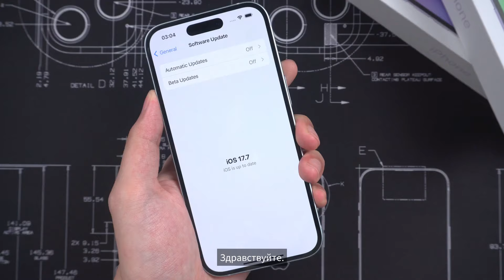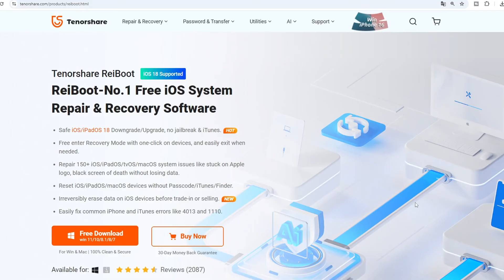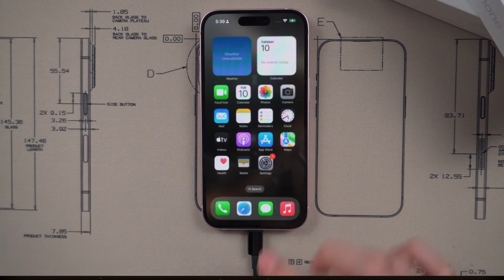Не отображается обновление iOS 18 на iPhone?Сбой проверки наличия обновлений?Исправьте сейчас!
[Не удается проверить обновление] Столкнулись с проблемой, что iOS 18 не отображается на iPhone? Какие причины того, что iOS 18 не появляется на вашем iPhone? В сегодняшнем видео я покажу вам 4 причины, почему обновление iOS 18 не отображается на iPhone и как исправить эту проблему.

📑 Статьи от TenorshareRussion
Почему и как исправить проблему, когда iOS 18 не отображается [Гид 2024 года]

⏱ Сколько времени занимает установка iOS 18? Обновление iOS 18 занимает много времени?
На основе реального опыта обновления, предполагается, что OTA обновление iOS 18 займет 20-30 минут. Вы можете использовать iTunes или Finder для более быстрого обновления iOS 18. Если вам неудобны эти программы, попробуйте ReiBoot, чтобы обновить iOS 18 за 10 минут.

⏱ МЕТКИ ВРЕМЕНИ:
00:00 Введение
00:17 Причины, почему iOS 18 не отображается
00:48 Метод 1: Жесткая перезагрузка iPhone
01:01 Метод 2: Сброс настроек Wi-Fi
01:21 Метод 3: Попробуйте ReiBoot — 100% обновление до iOS 18 за 10 минут

💡 Как исправить проблему, когда iOS 18 не отображается на iPhone
⭐ Метод 1: Жесткая перезагрузка iPhone
Нажмите кнопку увеличения громкости один раз.
Нажмите кнопку уменьшения громкости один раз.
Затем удерживайте боковую кнопку, пока не появится логотип Apple.
Если это не решает проблему, попробуйте следующий метод.

⭐ Метод 2: Сброс настроек Wi-Fi
Зайдите в Настройки - Основные.
Нажмите на "Перенос или сброс iPhone".
Выберите "Сбросить настройки сети".
После сброса заново подключитесь к своей сети Wi-Fi.

⭐ Метод 3: Используйте ReiBoot для обновления до iOS 18
Если вышеуказанные методы не сработали, ReiBoot будет вашим надежным решением.
Шаги для обновления с помощью ReiBoot:
Скачайте ReiBoot с сайта Tenorshare.
Запустите ReiBoot и подключите iPhone к ПК или Mac.
Когда ReiBoot обнаружит вашу модель iPhone, нажмите кнопку "Обновить iOS".
Скачайте прошивку iOS 18 (это займет несколько минут).
После завершения загрузки нажмите "Начать обновление", чтобы запустить процесс.
Теперь ReiBoot успешно обновит ваш iPhone до iOS 18.